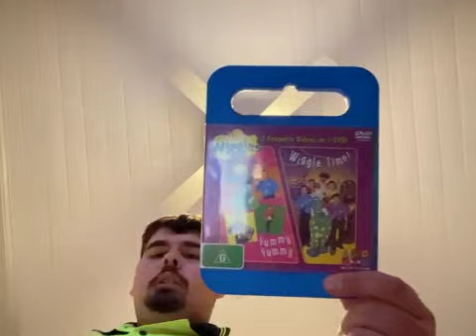Unboxing of Wiggle Time/Yummy Yummy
I love psychical media